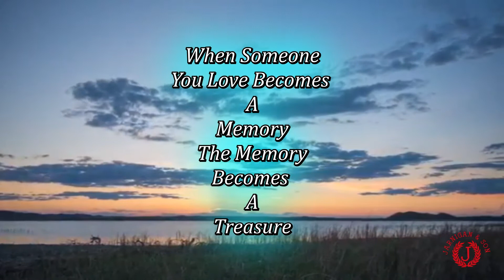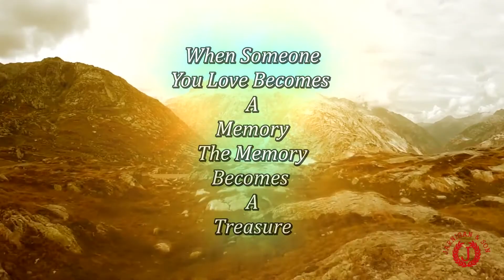Linda Faye “Black Gal” Puckett Memorial Video